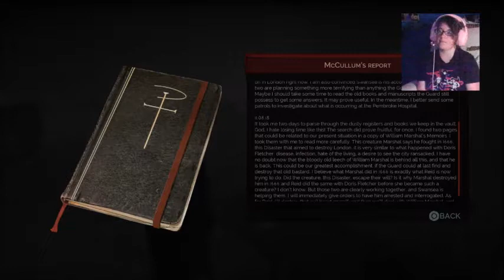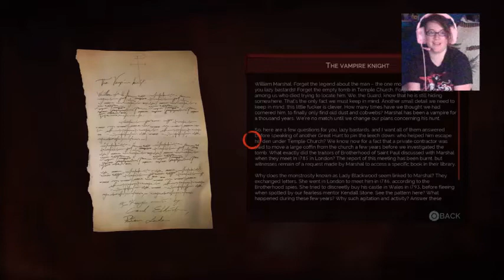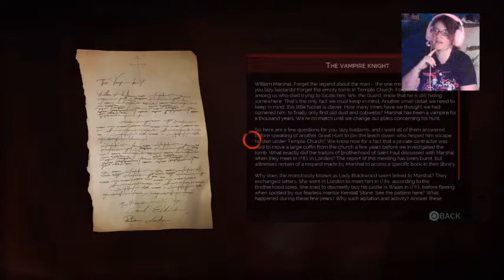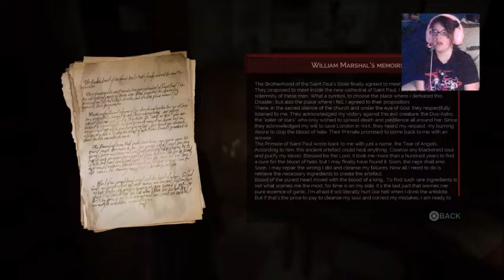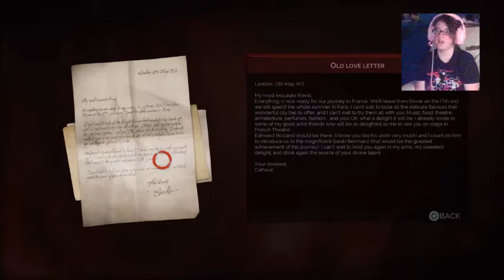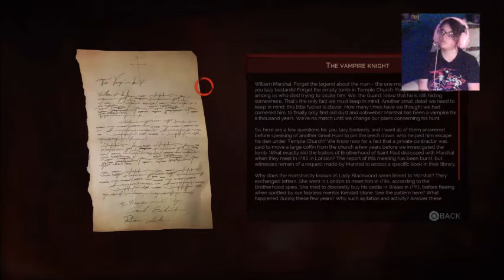A difficult decision | Vampyr | Part 20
To change the good doctor or let him die?